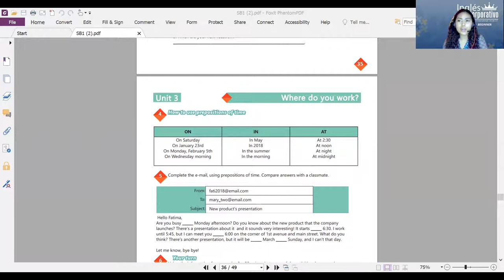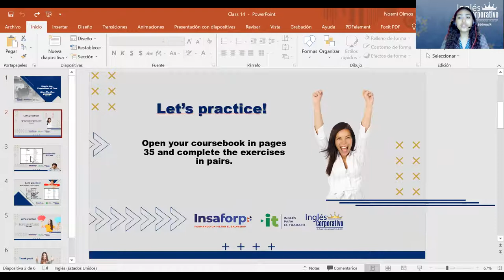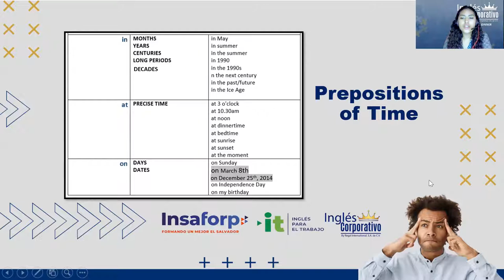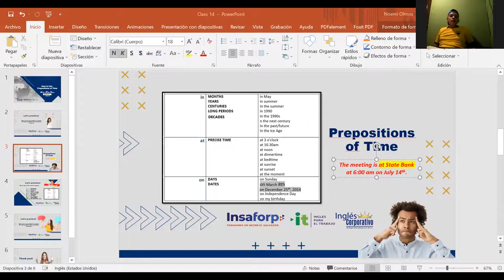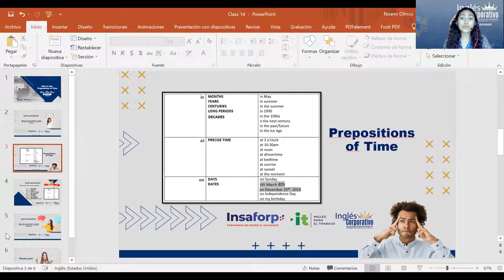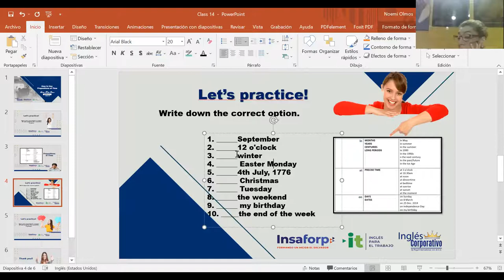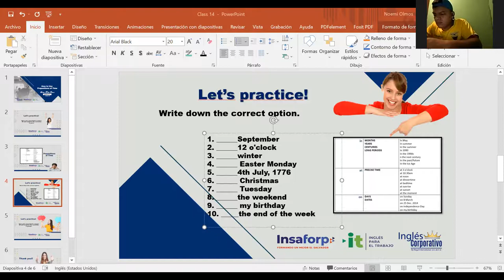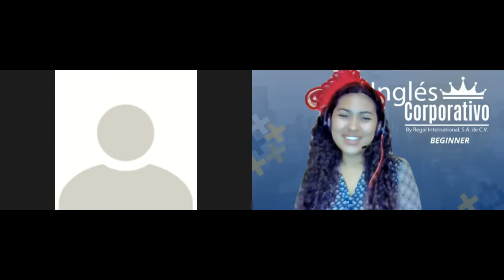Ingles Corporativo- Videoconferencia #14 How to Use Prepositions of Time (Part 3)